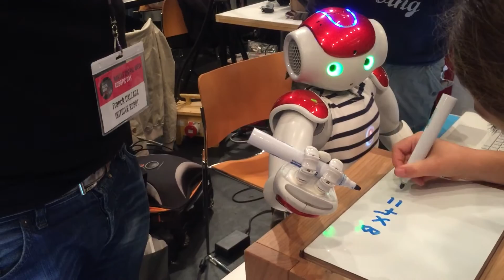Robotic Day, Nantes Digital Week 2015 : robot Nao corrige les multiplications d'une enfant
+ Panasonic Lumix GX1, iPhone 6S Plus, iPhone 6 Plus, iPad Pro

★ Illustratrice & YouTube créatrice ★
( France & Japon )

♥ Passions ▼
# Art, illustrations, mon travail
# Technologies, photo, Apple enthusiast
# Gourmandises, recettes, dégustations
# Travelog, voyages, découvertes
# Anime & manga & jeux vidéos
# Événements culturels
# Invités, jeunes youtubers en herbe